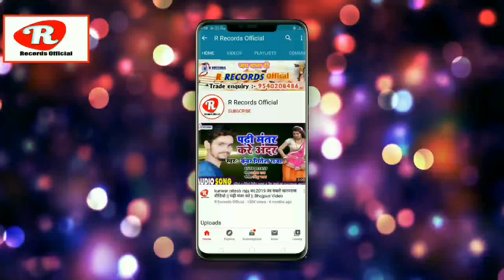Yash Up Yadav के सबसे दर्द भरा गाना || ओढ़नी के कफन बना दिह || Odhani k kafan bna diha